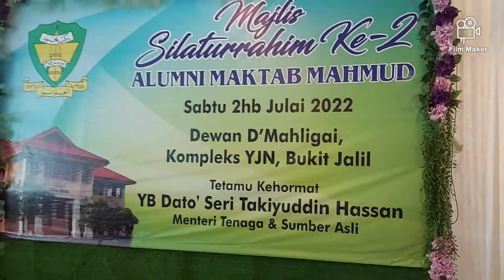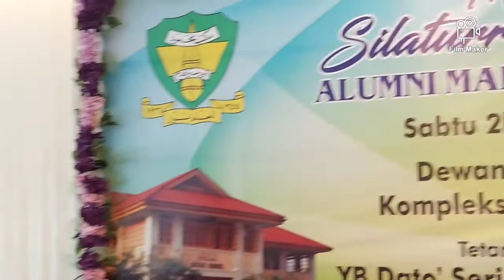Perhimpunan alumni Maktab Mahmud 2022 di KL